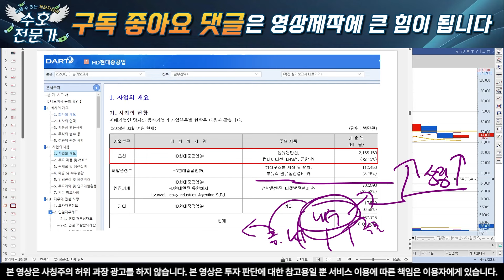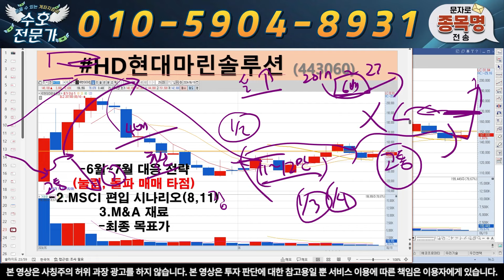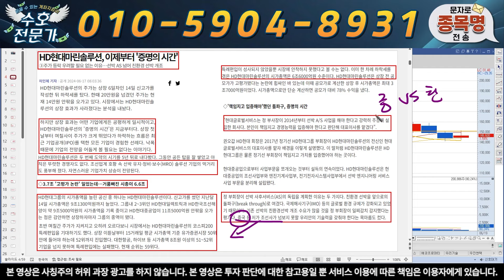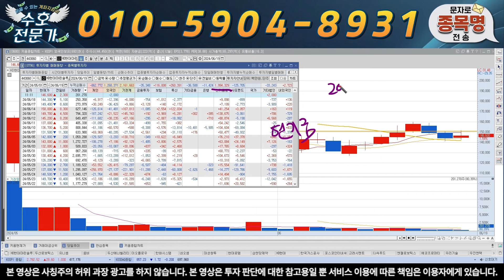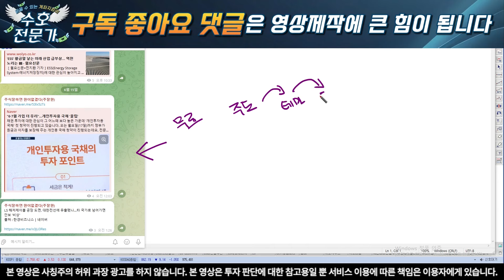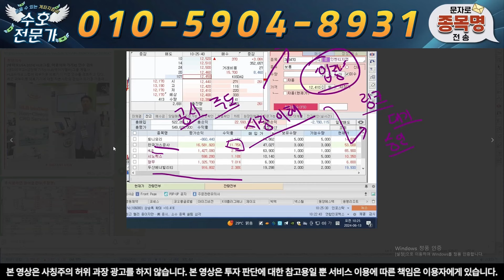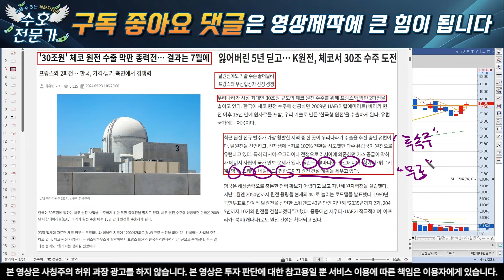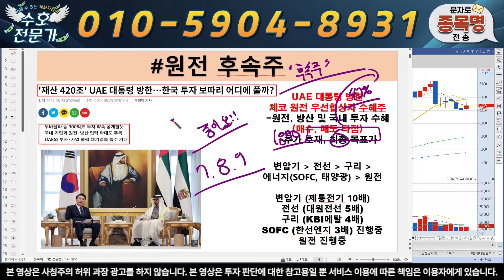[HD현대마린솔루션] 터졌다! 5조 수주 잭팟. 세력 풀배팅 40만원 간다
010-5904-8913 으로 "마린" 보내주시면 '대응 전략, 매수, 매도 타점' 및 도움되는 자료를 보내 드리겠습니다